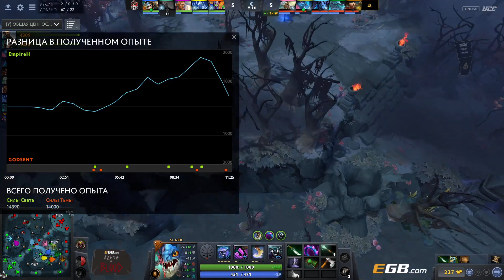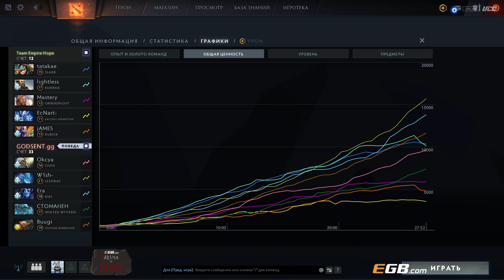(RU) EGB.com Arena of Blood | Team Empire Hope vs Godsent | map1 | by @Mr_Zais & Lok